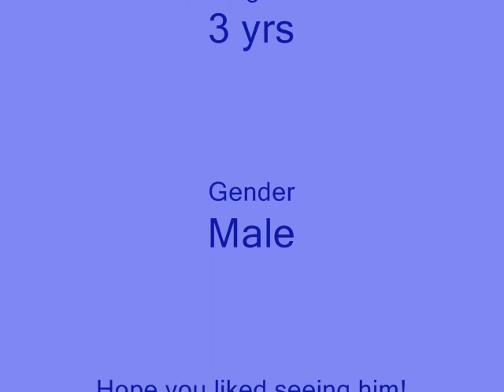Butterfinger's Movie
This is my bunny, Butter...
Hope you guys like him! These clips don't really do him justice (Not to mention all of them were taken with my camera. that isn't a video camera...)
But I hope you all enjoy anyway!

THE MUSIC IS COPYRIGHT ORIGINAL OWNERS AND I DO NOT MAKE ANY PROFIT FROM IT NOR DO I CLAIM OWNERSHIP OF IT.